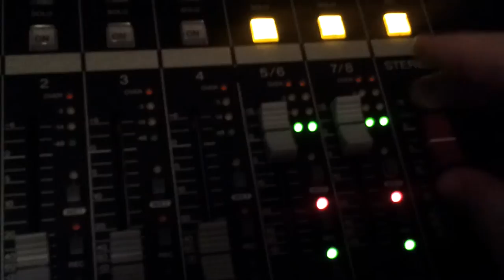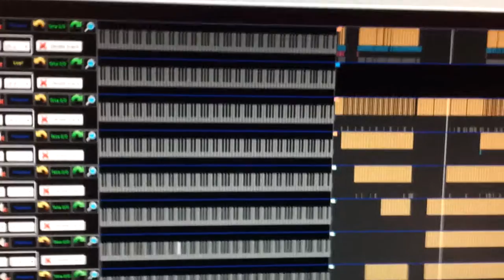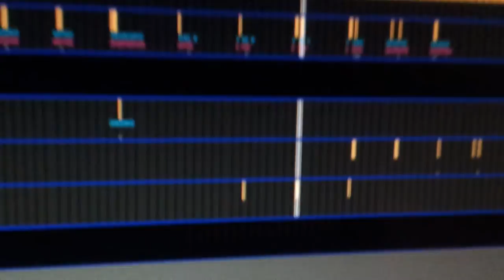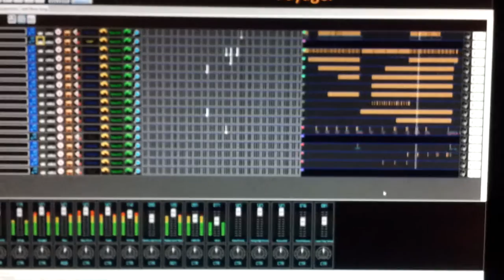Testing homemade MIDI sequencer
This little mobile phone video shows you a homemade MIDI sequencer program that I'm developing in my spare time. As I have chronic fatigue syndrome I need to pace myself, so this is not finished yet and I have no idea when it might be finished or if I will distribute it or not - mainly I'm just creating this for fun and for meeting my own needs. And it's far from finished yet, with no way of editing MIDI data yet - the most important things, however, importing standard MIDI files, saving/loading projects, and MIDI timing/scheduling, is in place.

I've been testing other DAWs and sequencer programs, but in one way or another they all seem to lack some sort of functionality (or maybe they're just not intuitive enough for me to find the functions I want).

For example, having several songs loaded at once, simply selecting the song I want to play by clicking a tab which also works as a simple playlist by auto-selecting the next song when the current one finished.

Of course the big names in the DAW world like Cubase or Sonar are great programs that can do a lot more than this simple sequencer will ever be able to do (like plugin softsynths), but the big advantage of programming it myself is that I have complete control of its features. If I want a special arpeggio or automated control change effecs for a specific piece of music, I can program that in as the need arises. So mainly it's a sequencer designed for my specific needs and it might not be of that much use to anyone else - we'll see how it turns out. :-)

But it's a lot of fun to tinker with. :-)